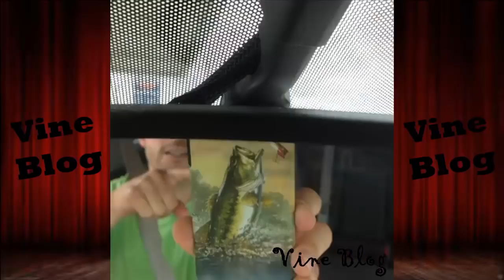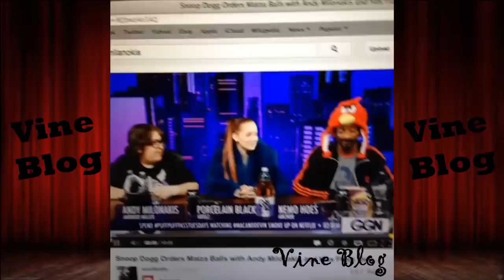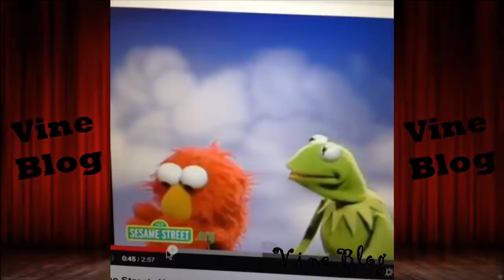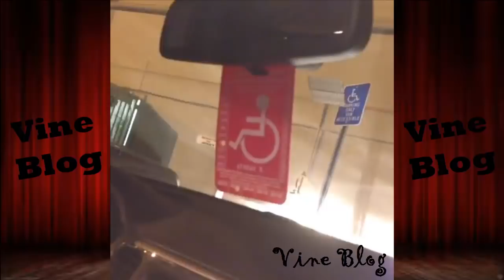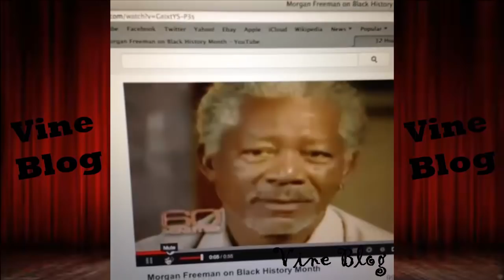Ed Bassmaster Best Vine Compilation ★ HD 2015 ★